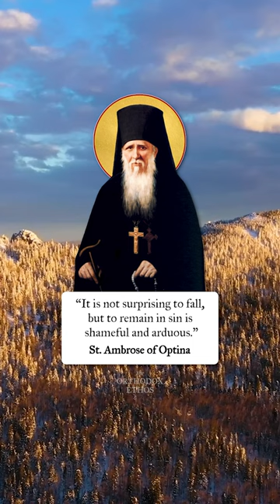To Remain in Sin is Shameful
St. Ambrose of Optina ☦️ Living Without Hypocrisy (p. 113)

Chant name: Cherubic Hymn - Partes Orthodox Chant